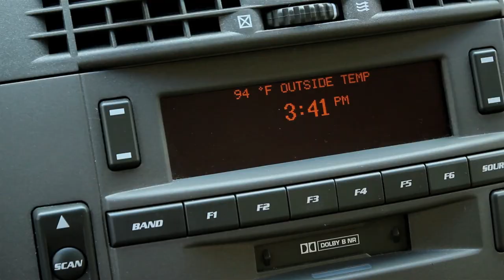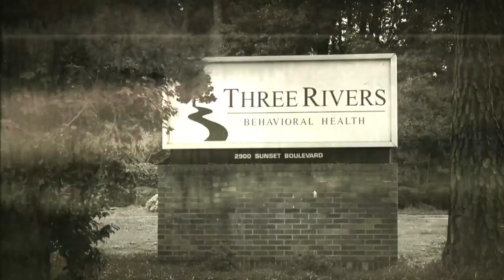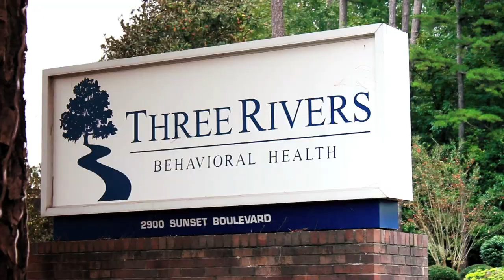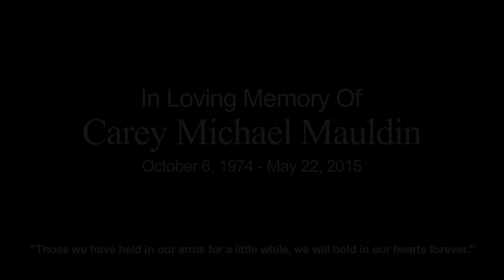Water Over Wine by Black River Sanction | Directed by Chris Mauldin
"Water Over Wine" is the twelfth track from Running After Midnight, a concept album about a war hero who returns home struggling with personal demons. Words and music by Howard Lawrence and Black River Sanction. This musical film was directed by Chris Mauldin of Mauldin Media Group.

VISUAL EFFECTS
Amitai Angor AA VFX

LOCATIONS
Arko's Mojo Grill & Martini Bar

Irmo Tire & Automotive, Inc.

Please visit Howard Lawrence and Black River Sanction at the following online locations:

Thanks to the cast and crew for truly outstanding work on this film.

WATER OVER WINE
Words & Music by Howard Lawrence and Black River Sanction.

Who will save what's left of me?
Let's turn it up and get tight together
Set the house rules aside
This bottle's gonna trash me and throttle me blind
I've never been accused of choosing water over wine

Let's go now
Wait a minute
Let's go!
Wait a minute [won't you please?]
I've got another round or two
Where are my car keys?
There's blood on my shoe
Life is so much sweeter when they're not pouring water over wine

Will you give me a piece of your mind?
I'd rather you wait till we're alone together
It's been another wasted day
My boss gave me the finger and two weeks' pay
Maybe I'm crazy but I won't chug water over wine

Let's go now
Wait a minute
Let's go!
Wait a minute [pretty please?]
I need another shot or three
Come back and holler when I'm down on one knee
Woman, you know how hard I've tried to chase water over wine

All men feel the heat
Some men taste defeat
Good men come around
When shit turns upside down
Sunlight…
New rhythm…
Think twice…
Then give it to em

There's less to the story than meets the eye
Just gimme a chance to make it sound more better
Patience—you gotta have faith
Things are gonna take a little time and space
Don't say I promised you I'd ever drink water over wine

Let's go now
Wait a minute
Let's go!
Wait a minute [woman please]
I'm begging you for just one more
Help me pull myself up
I'm nailed to the floor
Sometimes I wonder why I don't explore water over wine